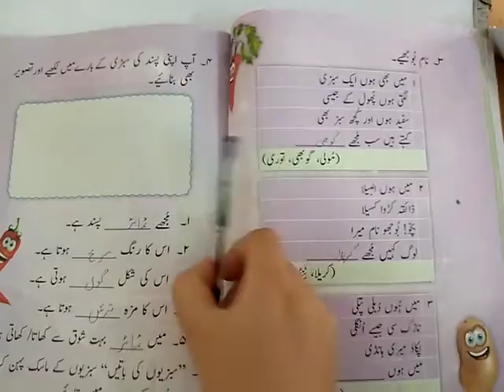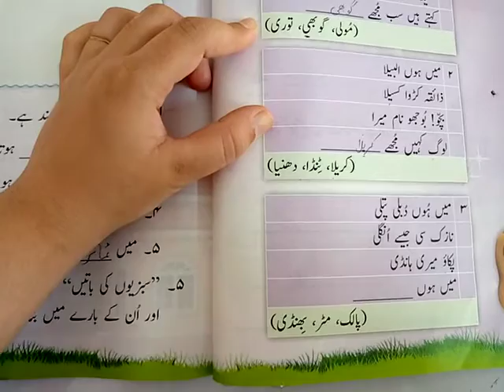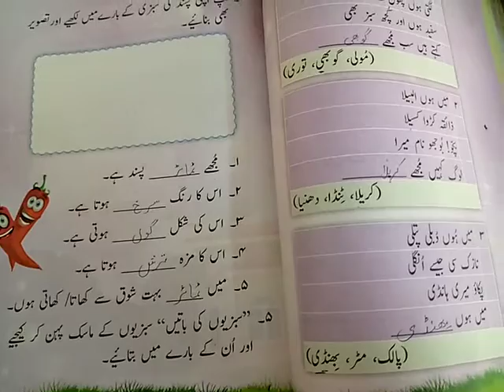One, Urdu, Lecture # 21